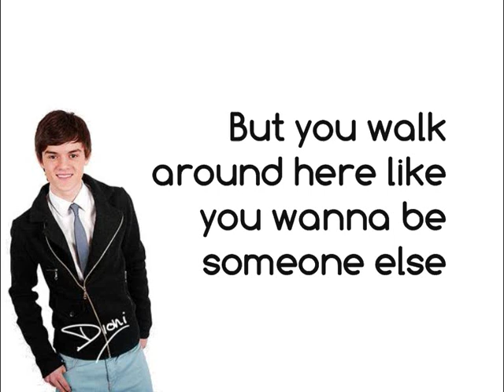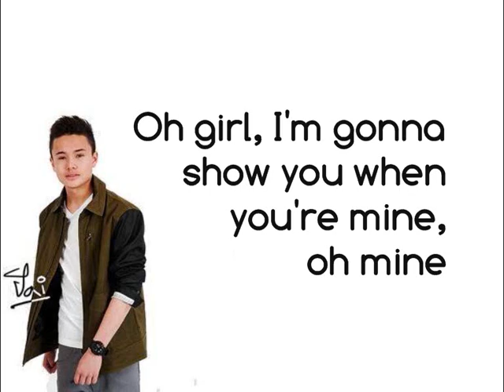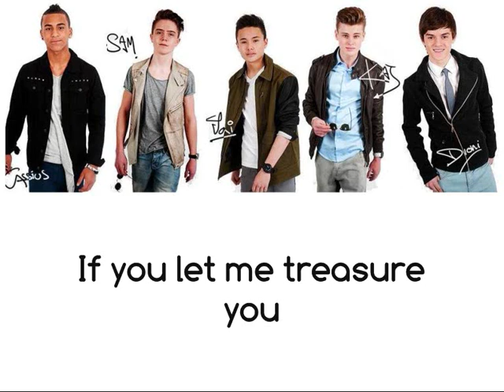B-Brave - Treasure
nobody's perfect' .